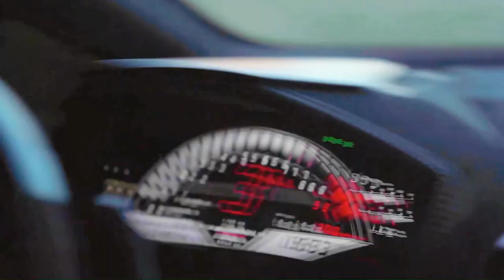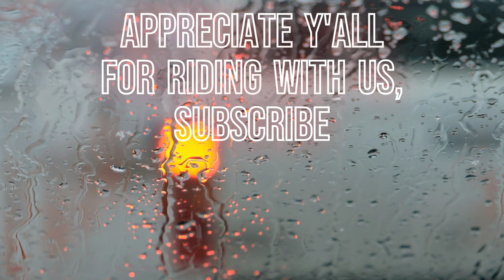WE DON'T SLEEP WE NAP, Here @CharlieKwik Auto Garage We Do The Most.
Rendering great services in a timely manner.

Timestamps
00:00 Intro
00:31 WE DON'T SLEEP WE NAP
01.35 Location
01:47 In stock